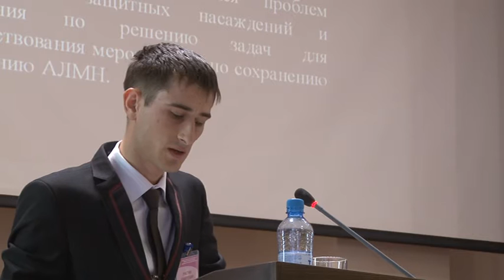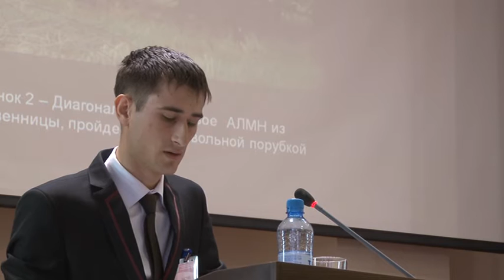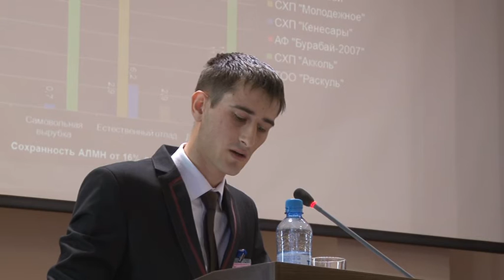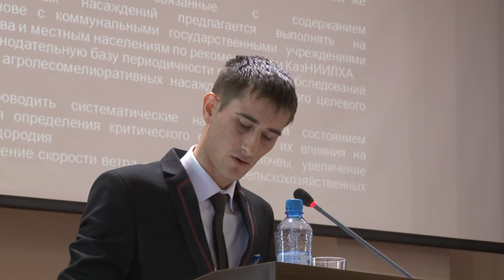Игорь Кочегаров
«Изучение эффективности агролесомелиоративных насаждений в Северном Казахстане»
Младший научный сотрудник ТОО «Казахский научно-исследовательский институт лесного хозяйства и агролесомелиорации» – Игорь  Кочегаров